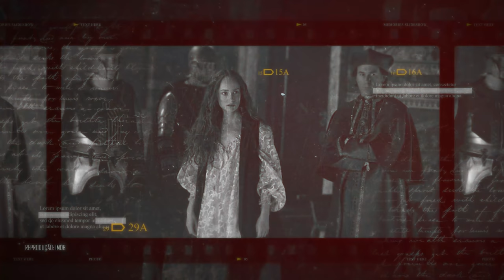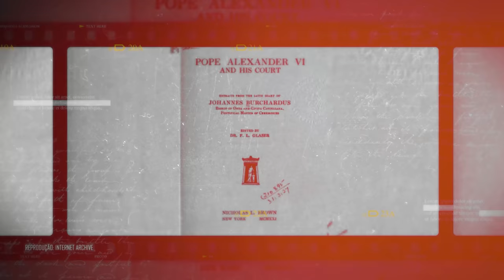O Papa Demônio - O Papa mais maligno da história - Alexandre VI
Ao longo de quase 2.000 anos de história, será mesmo que todos os 266 Papas seguiram à risca os pilares do Cristianismo? Embora seja comum imaginar que o líder da Igreja Católica tenha que ser um exemplo, o que a história mostra é que isso nem sempre aconteceu. Entre todas as figuras que assumiram o papado, um nome se destacou como o mais polêmico e corrupto de todos: Alexandre VI, o papa que vendeu cargos na Igreja e contratou 50 cortesãs para uma noite de orgia.

Ficha Técnica:

ROTEIRISTA: Victor Lisita / EDITOR DE VÍDEO: Rogério Rolo / ILUSTRADOR (THUMBNAIL): Marco Túlio Dutra  /   DIRETOR DE FOTOGRAFIA / OPERADOR DE CÂMERA: Francisco (Sombra) / ASSITENTE DE ESTÚDIO: Danyllo Freitas / ASSITENTE DE CÂMERA: Carlos de Freitas / AUXILIAR TÉCNICO: Osvaldo Freitas (Tracajá) / PRODUTOR: Thales da Guarda / CAPTAÇÃO E EDIÇÃO DE ÁUDIO: Marlúcio Rezende / CHEFE DEP. YOUTUBE: Muryllo Vilela /  REVISÃO DE ROTEIROS: Maurício Moreira / PRODUTOR EXECUTIVO: Luiz Phellype Alves